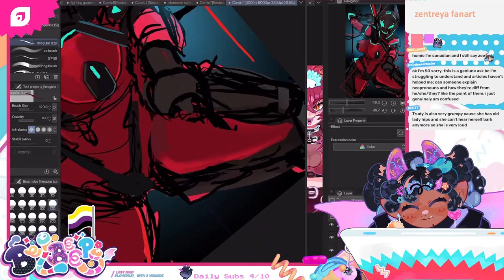Wyrm Is Falling!!!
from the deleted stream on august 7th, 2022